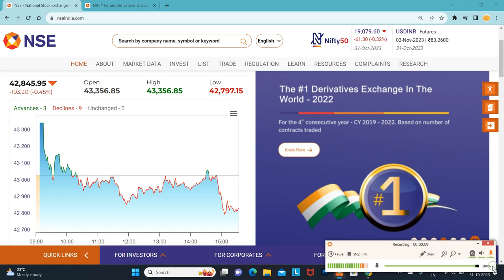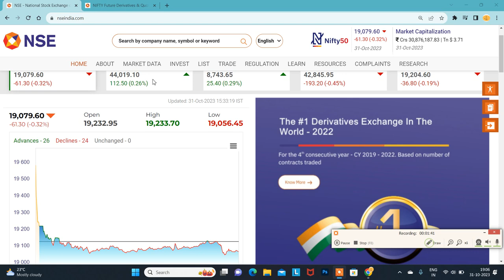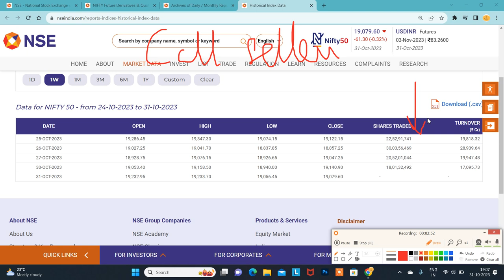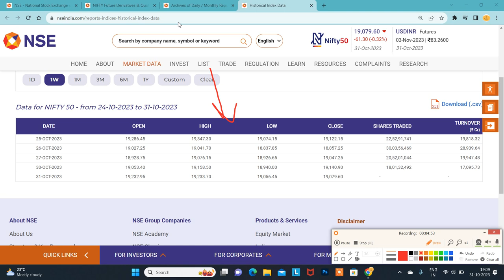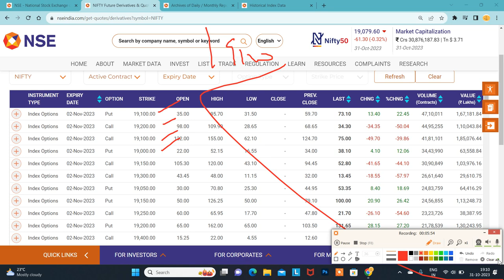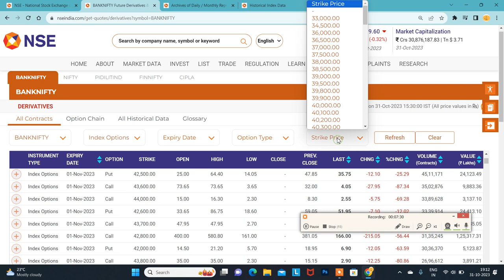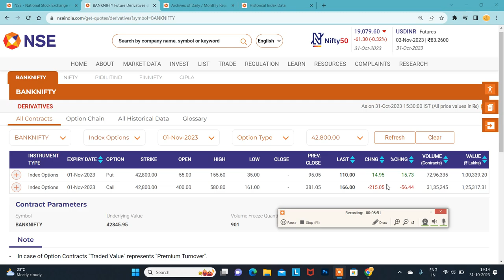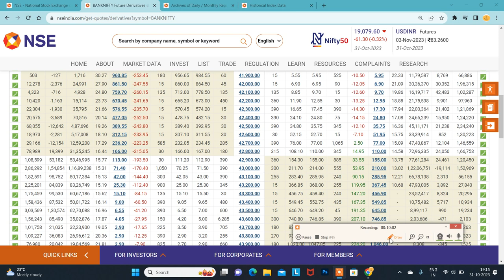31.10.23|நாளை ஜாக்கிரதை..?|Open Strategy ஆய்வு..?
*பயிற்சி வகுப்பு*

*Stock Option*

*Subject*

*1.Premium Calculation*

*2.Meeting Point Concept*

*3.Greeks Analysis*

Online class

செவ்வாய் கிழமை

2 கலந்தாய்வு(2 days discussion) இருக்கும்.(நாள் பிறகு அறிவிக்கப்படும்.)

*நாள் : 17.10.23*

(or)

*பயிற்சி வகுப்பு*

*Subject*

*1.Premium Calculation*

*2.Meeting Point Concept*

*3.Greeks Analysis*

Online class

2 கலந்தாய்வு(2 days discussion) இருக்கும்.(நாள் பிறகு அறிவிக்கப்படும்.)

*நாள் : 28.10.23*

*குறிப்பு*

*நன்றி.*

*சந்தோஷ்.*
*கோவை*🙏🏻

கட்டாயம் அல்ல.

Santhosh
COIMBATORE
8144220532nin